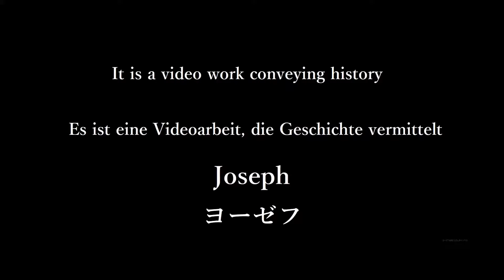Alte Kameraden Rare Version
This video conveys the age of war. All content depicted and all sides shown in this video are not to be misconstrued within the context of this video as being glorified. I believe soldiers fight for their countries regardless of the side, this video merely is an attempt to put the audience back in time, to experience the music and the footage of the time as if they were actually there.